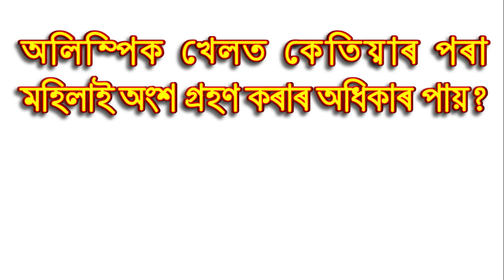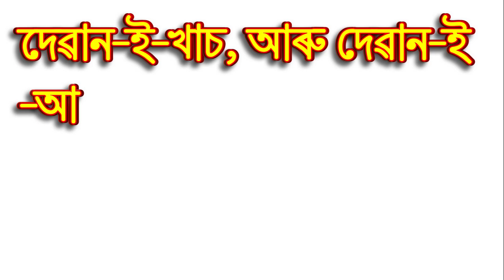assamese gk world I assam gk for competitive exams I Asomia GK I Assam GK | assam gk important topic